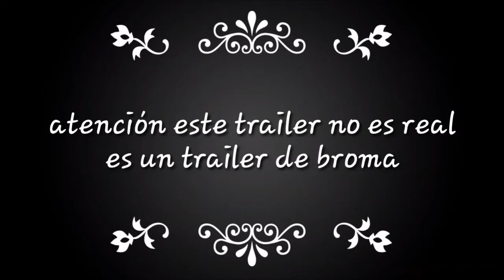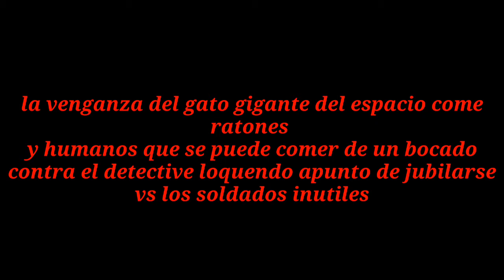MI GATO 》TRAILER《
bueno aqui les muestro este trailer que NO ES REAL echo con mi gatito ROMEO

0:00 intro

0:22 trailer

Datos personales:

Pais: *Argentina*🇦🇷

Edad:13

Cantante favorito:michael jacskon,Queen,elton jhon

En mi canal siempre subo y subire cosas como...

-Tops

-Gacha life

-Curiusdades

-Parodias

-Critica

-series

Y mas wacho